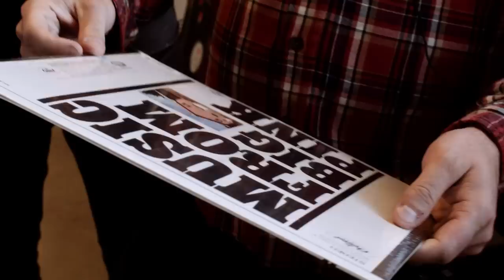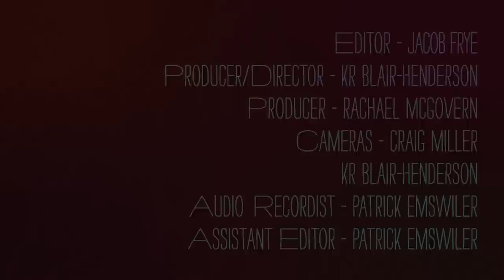The Budos Band - What's In My Bag?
Jared Tankel, Tom Brenneck, & Dan Foder of The Budos Band go shopping at Amoeba Music Hollywood.

Check out their picks:
The Cannonball Adderley Quintet - Live At "The Club" (LP)
Blind Willie McTell - Last Session (LP)
Neil Young & Crazy Horse - Live At The Fillmore East: March 6 & 7, 1970 (LP)
MC5 - Part Of The Problem Or Part Of The Solution (LP)